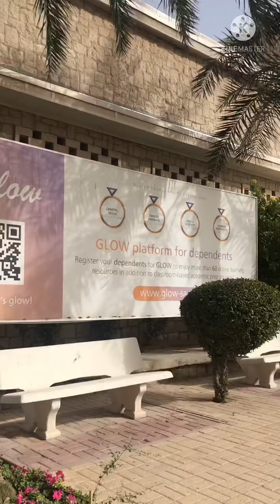Diners at Dharan | ARAMCO Day with Friends | Arlene’s World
Friday gala with my friends at Aramco